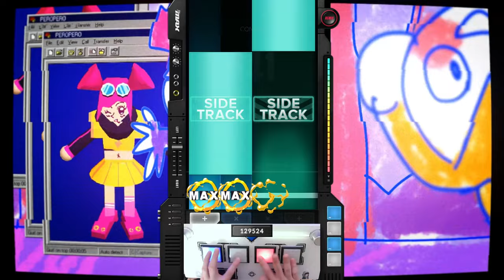[DRV] DataErr0r | 4B SC (10) 99.71% FC w/SDVXController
Composer: Lunatic Sounds (Cosmograph)